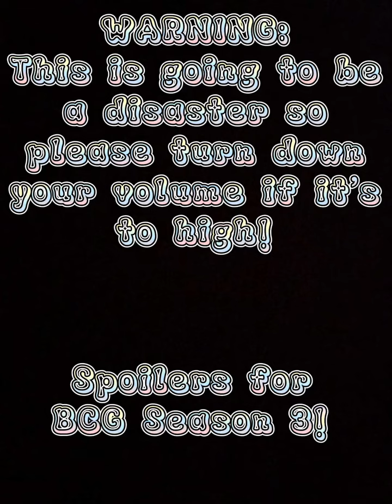(SPOILERS FOR BIG CITY GREENS SEASON 3) Cricket & Tilly’s Outro ~ Top and Bottom Comparison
hi

Credits:
~ Disney
~ Chris & Shane Houghton
~ Fernando11101
~ Secrets of Amphibia
~ CapCut